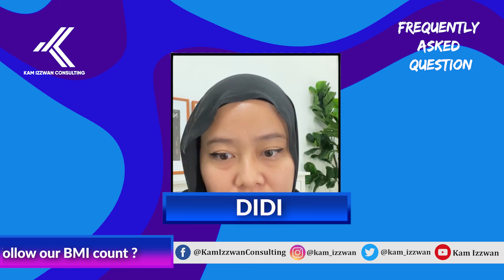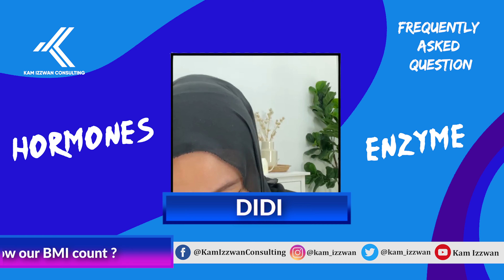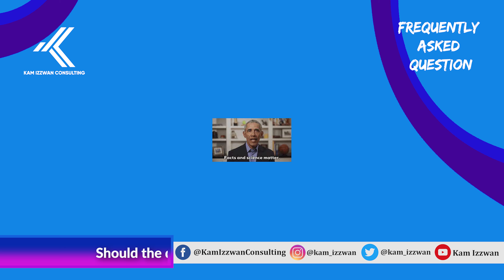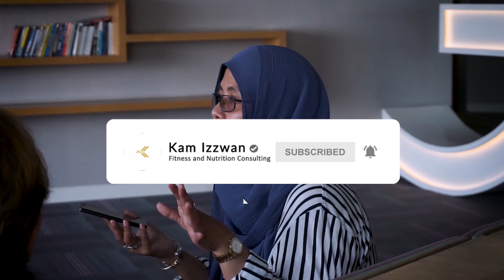DIET PERLU IKUT BMI BADAN ? FAQ WITH COACH KAM PART 6 (I)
BETUL KE DIET KENA IKUT BMI BADAN ?
SAKSIKAN SAMBUNGAN FAQ PART 6 (II) PADA PUKUL 10 MALAM INI.